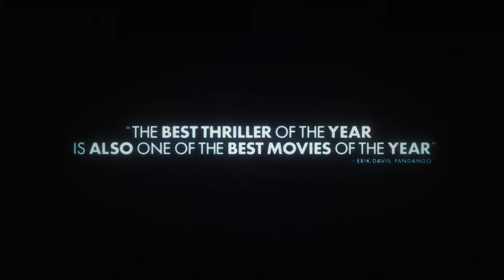September 5 - Official Trailer (2024) - Peter Sarsgaard, John Magaro, Ben Chaplin, Leonie Benesch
Watch the new trailer for September 5, opening at Regal theatres on November 29.

During the 1972 Munich Olympics, an American sports broadcasting crew finds itself thrust into covering the hostage crisis involving Israeli athletes.

Director: Tim Fehlbaum
Writers: Moritz Binder, Alex David, Tim Fehlbaum
Stars: Peter Sarsgaard, John Magaro, Ben Chaplin, Leonie Benesch